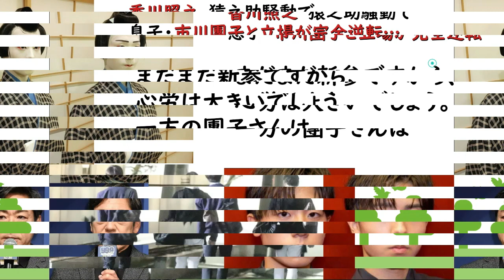【市川猿之助】【香川照之】【市川團子】【海老蔵改め市川團十郎白猿】【海老蔵改め市川團十郎白猿】香川照之 猿之助騒動で息子・團子と立場が完全逆転…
香川照之　猿之助騒動で息子・團子と立場が完全逆転…

「六月大歌舞伎の『傾城反魂香』で
主演を務めている中車さんですが、
傍目からもわかるほど憔悴しています。
精神的にかなり追い詰められているようです」

“リーダー”市川猿之助（47）の
事情聴取が続いており、
重大な危機を迎えている
歌舞伎の名門・澤瀉屋。

一門を支えるプレッシャーが、
猿之助の従兄でもある
市川中車こと香川照之（57）に
のしかかっている。

「父親と絶縁していた香川さんは
息子・團子さん（19）を
バックアップするために46歳で
歌舞伎の世界に入りました。

まだまだ新参ですから、
心労は大きいでしょう。
一方の團子さんは、

猿之助さんの代役を堂々とした
演技で務め上げました。]
役者としての評価も人気も
うなぎ上りです」

澤瀉屋の看板を突然背負うことに
なった親子だが、息子のほうは
重圧を感じさせない強さを
見せているようだ。

香川は自著『市川中車 46歳の新参者』
（講談社）の中で、息子をこう評した。
わずか8歳で五代目・市川團子を
襲名して初めて舞台に立ったときから
大器の片鱗を見せていたからだ。

《けろっと舞台を勤め上げた。
一方楽屋では、毎日ゲラゲラ笑って
パワー全開で過ごし続けた》

東京・浅草寺で行われた恒例の
「お練り」の際に報道陣の
注目を集めたのも團子だった。

「今回の猿之助さんの代役で、
名実ともに團子さんが中車さんの
“格上”と印象付けられました。
世間的にはまだまだ團子さんが

“香川さんの息子”と
呼ばれているかもしれませんが、
香川さんが“團子さんの父”と
呼ばれる日も遠くないでしょう」